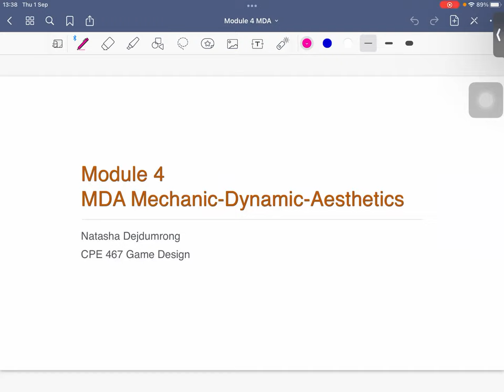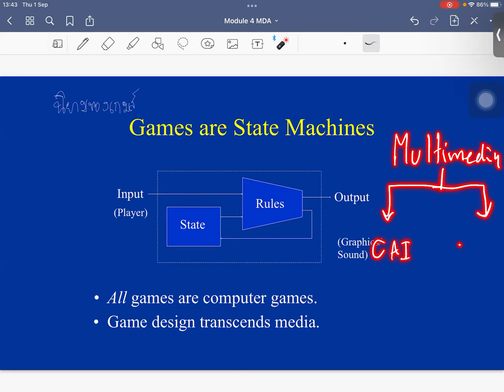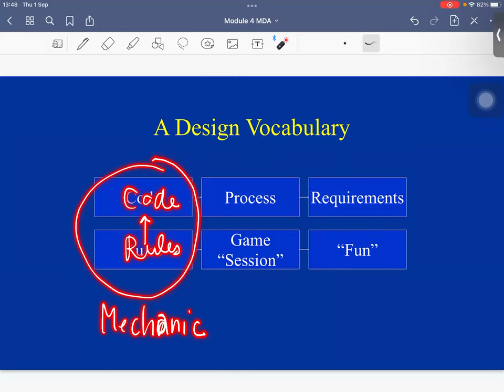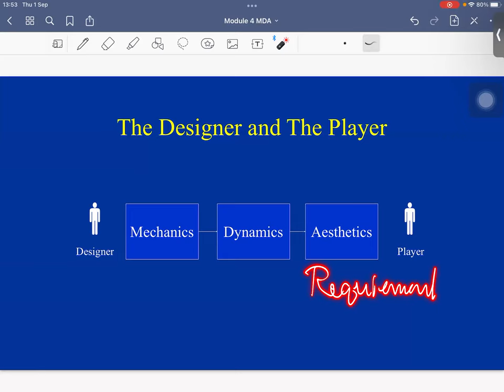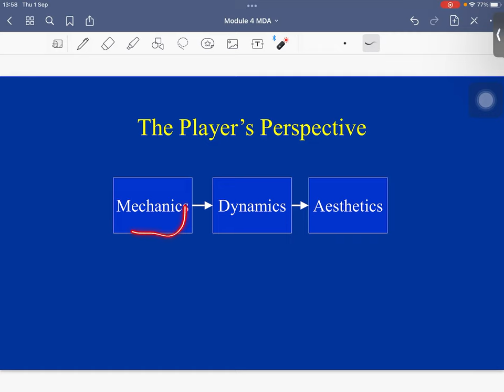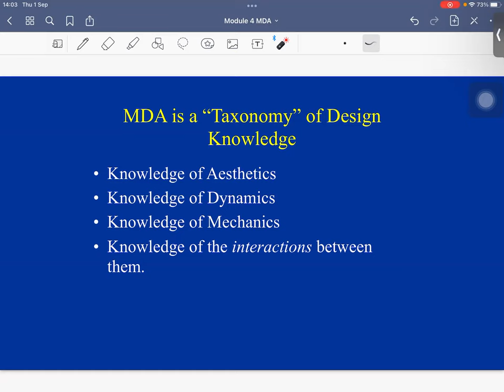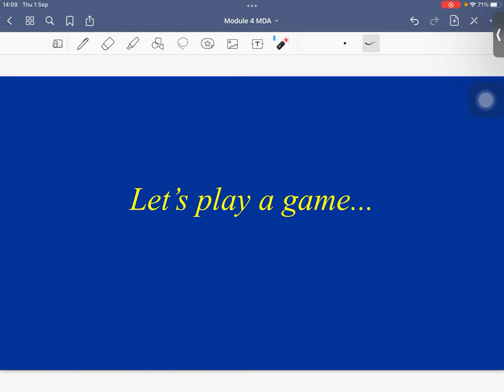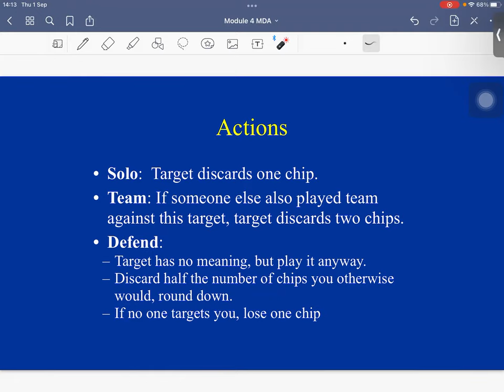M1 4 MDA Mechanics